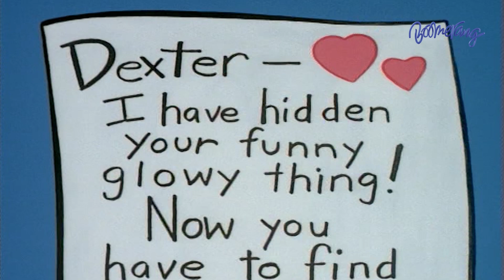Dexter's Laboratory ห้องทดลองของเด็กซ์เตอร์ | Highlight EP.139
รับชมการ์ตูนเรื่อง Dexter's Laboratory ห้องทดลองของเด็กซ์เตอร์ ช่อง 89 Boomerang